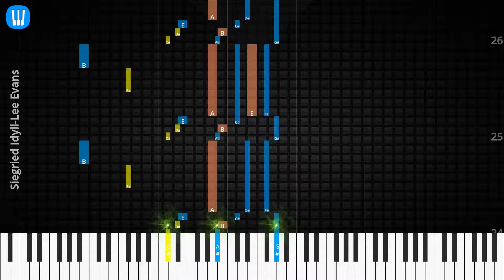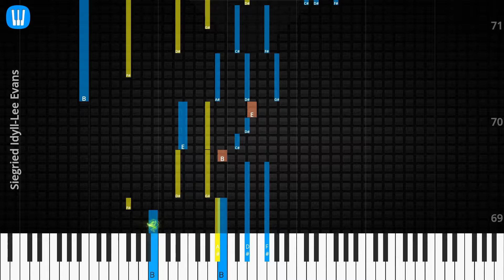🎹Solo & Chord, Siegried Idyll, Lee Evans, Synthesia Piano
♫ Synthesia Piano Tutorial, Solo & Chord: Siegried Idyll, Lee Evans

♫ Lee Evans Piano Tutorial
♫ Lee Evans Chord
♫ Lee Evans Lyrics
♫ Lee Evans Subtitle
♫ How to play Siegried Idyll
♫ Siegried Idyll Piano Chords
♫ Siegried Idyll Piano Easy
♫ Siegried Idyll Piano Difficult
♫ Siegried Idyll Piano Cover
♫ Siegried Idyll Piano Remix
♫ Siegried Idyll Piano Tutorial
♫ Siegried Idyll Notes
♫ Siegried Idyll Piano Tiles
♫ Siegried Idyll Easy Slow
♫ Siegried Idyll Academy Piano